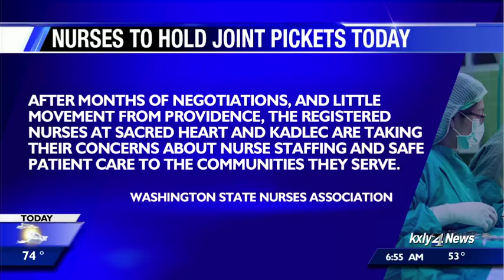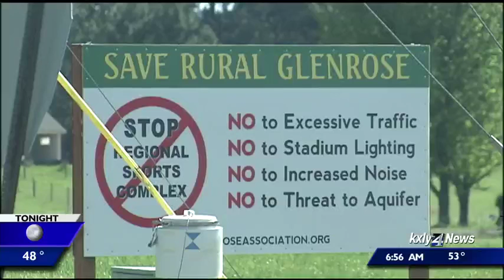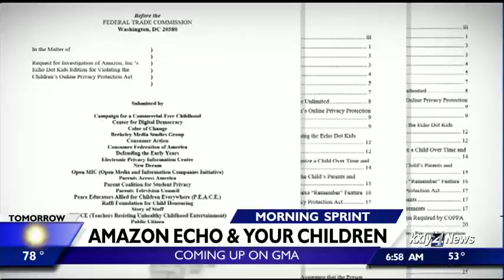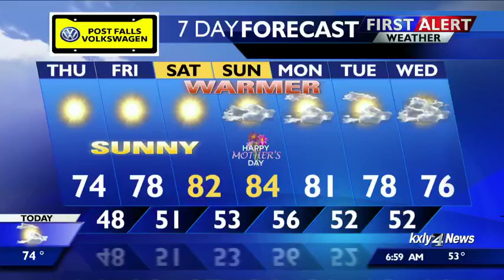Morning Sprint for May 9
KXLY4's GMNW team has your Morning Sprint for Thursday, May 9th.